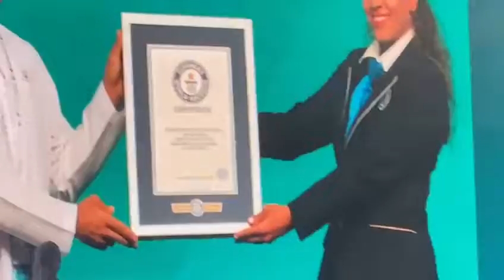Guinness Book of World Records for Largest Cyber Security Simulator in the World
Cyberange, a leading pioneer in cybersecurity solutions, is proud to announce that the Cyber Security Simulator, deployed by the Cyber Security Council (CSC), Government of UAE, at Abu Dhabi, has officially been recognized by the Guinness World Records™ for two groundbreaking achievements in the field of cybersecurity.

World's Largest Cybersecurity Simulator: After rigorous evaluations and assessments, the cybersecurity simulation platform has been awarded the title of the "World's Largest Cybersecurity Simulator".

Most Number of Devices Used for Simulation: In addition to the above accolade, the platform has also secured a record for the "Most Number of Devices Used for Simulation". By integrating an unparalleled number of devices, the simulator remains the most advanced and detailed tool for cybersecurity professionals worldwide.

The records were officially awarded at the OIC event held in Abu Dhabi.